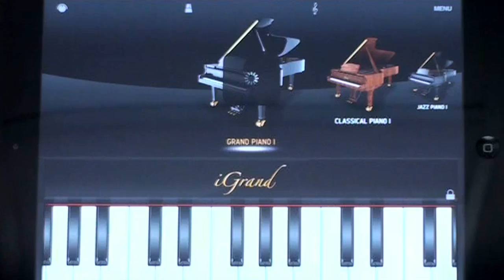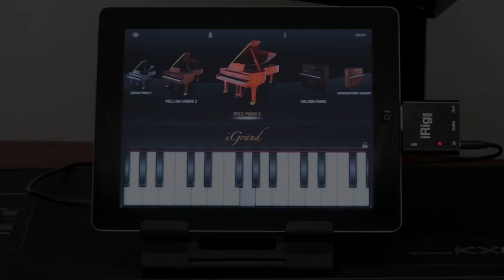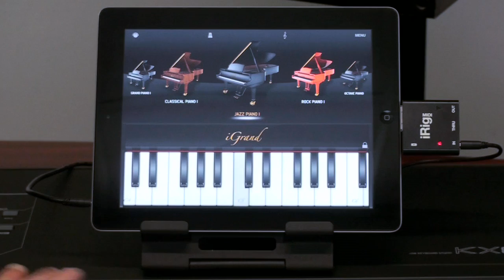iGrand Piano for iPad - The Concert-Quality Piano App for iPad - Grand Pianos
- Experience the amazing detailed grand pianos from iGrand Piano for iPad in this video

iGrand Piano is the first concert-quality piano app, offering 18 gorgeous sounding, true-stereo, multisampled pianos, with fidelity that rivals the best professional piano instruments for Mac and PC, and a low-latency response that makes it feel like you're playing a real piano.

But that's only part of the story. iGrand Piano also provides you with a full suite of MIDI-controllable adjustable parameters, allowing you to tailor the sound of a particular piano to just the way you want it. And if that's not enough, you also get a built-in recorder that features an audio/visual metronome, and can export your recordings as WAV or M4a files.

Because it's CoreMIDI compatible, you can play iGrand Piano from a MIDI controller, such as iRig KEYS, or use your own keyboard connected to your iPad via iRig MIDI. Either way, you get a piano rig you can take anywhere and play anytime.